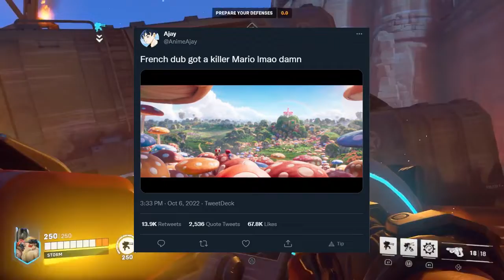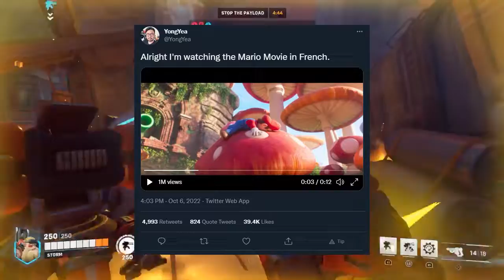Why you're wrong about the new Super Mario Bro's Movie...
Don't end my career before it's even started papa Nintendo pls lol